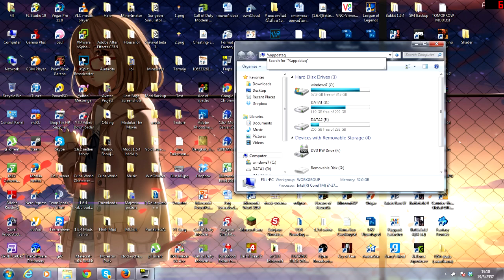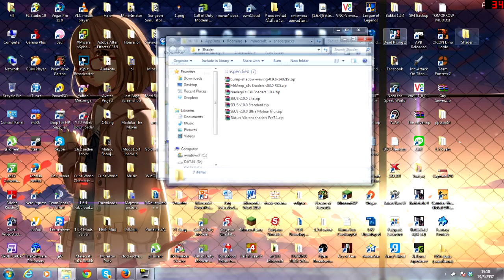Minecraft Mod รีวิว - GLSL Shader Mod + วิธีลง Shader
คะแนน 999/10
กรูณาอย่าลืมกดSubscribe กับกด Like ด้วยนะครับ
►แหล่ง Social ;w;